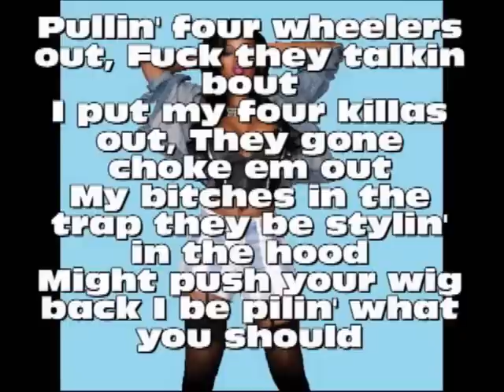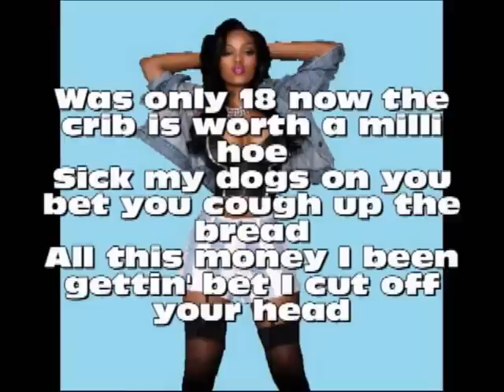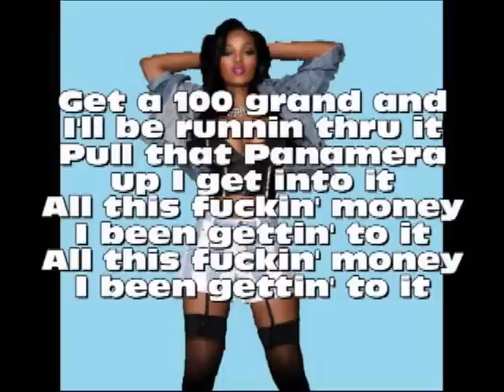Gettin To It - LoLa Monroe ft. Wiz Khalifa (Lyrics)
Lyric video to Gettin' To It It by LoLa Monroe featuring Wiz Khalifa